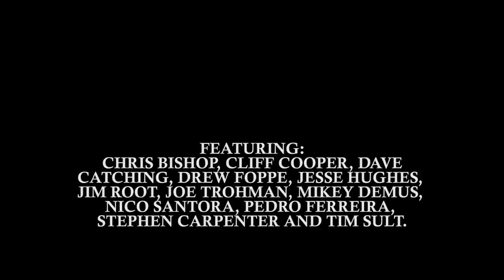Tiny Terror Documentary Preview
Watch the full 22 minute documentary releasing this Thursday, January 21st!